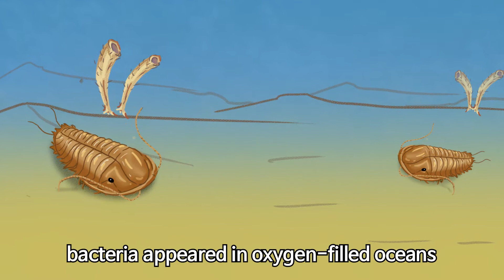[Fairy Tales] "How was the Earth made?" in English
The Earth is said to be about 4.6 billion years old.
Considering that a person's lifespan is 100 years old, it's a very, very long life.
Aren't you curious how was the Earth made?
It is said that Yongyong, who came from Vega Star, 26 light years away, knows the secret.
Let's find out what has happened on Earth for 4.6 billion years through video!

Thank you for always watching. Love it. Bless you^^

It was produced based on reasoning that is recognized as an orthodox through scientific analysis. Since this is an evolutionary point of view, teach the children to understand creationism and other hypotheses.

※ This video was produced with the support of the 1st Creator Lab of the Korea Creative Content Agency.